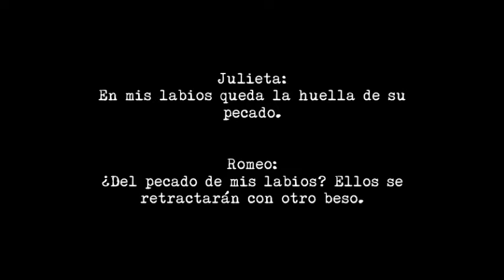El Baile - Stop Motion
Producción Audiovisual realizada por los alumnos de 2do año II división de la EESOPI N°3004 San José para la Materia Lengua y Literatura II. Éste trabajo compensa la lectura de la tragedia de Whillian Shakespeare.